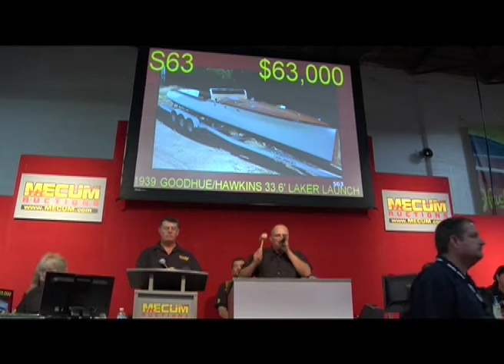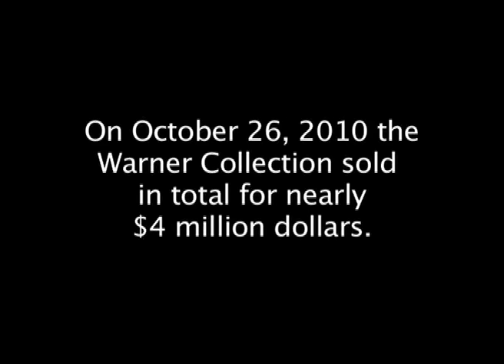Mecum Makes Impressive Impact with Successful Vintage Wooden Boat Sale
It was a significant weekend in the antique boat hobby as Mecum Auctions drew out the who's who among classic boat collectors for the Warner Collection Auction event (October 2010), where 126 vintage boats sold for nearly $4 million (excluding buyers' premiums).

The top 10 auction sales (all sales reflect hammer prices) were:

1. 1929 Dingle 30' Runabout, Gerry Lo (Lot S69) at $285,000
2. 1932 Chris-Craft 27' Runabout, Sugar Lady (Lot S28) at $275,000
3. 1929 Chris-Craft 28' Runabout, Tuxedo Taxi (Lot S39) at $160,000
4. 1996 Gar Wood 33' Race Boat, Baby Gar IV (Lot S84) at $155,000
5. 1949 Hackercraft 36' Runabout, Thunderballs (Lot S79) at $150,000
6. 1909 Moore 41' Enclosed Glass Window Launch, Harriet (Lot S148) at $130,000
7. 1932 Hackercraft 38' Runabout, V.S.O.P. (Lot S140) at $117,500
8. 1929 Sea Lyon 30' Runabout, Eclipse (Lot S123) at $105,000
9. 1950 Richardson 32' Launch, Hamilton No. 4 (Lot S146) at $103,000
10. 1955 Chris-Craft 29' Sportsman Utility, Uncle Sam (Lot S45) at $100,000